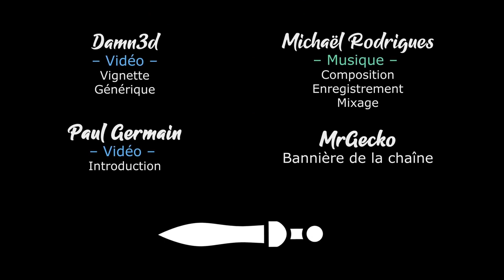[FR][Chobitty] SpiritFarer - Ep25 - Oxbury